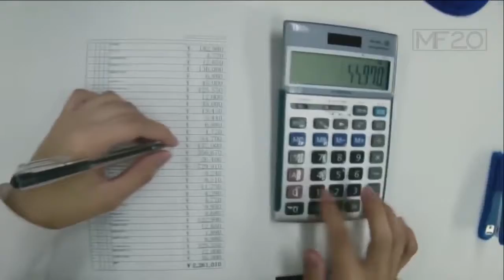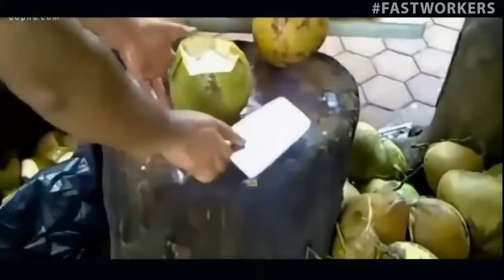🔥🔥🔥FASTEST WORKERS IN THE WORLD🔥🔥🔥!!! YES THEY ARE REALLY FAST - WATCH THIS VIDEO!⚡